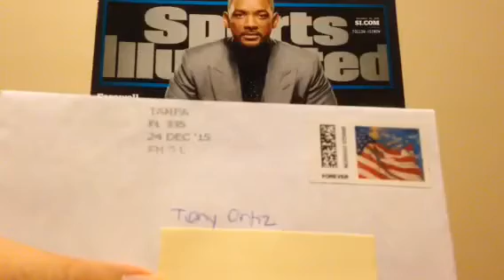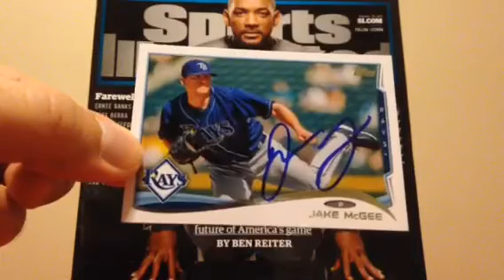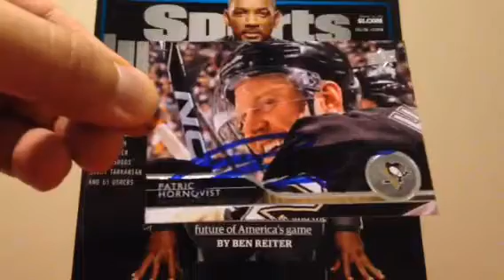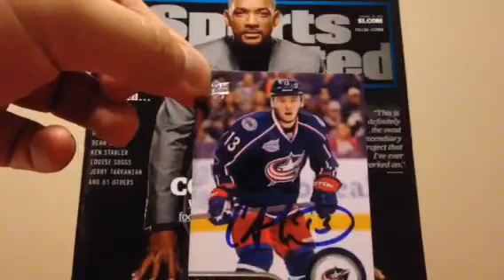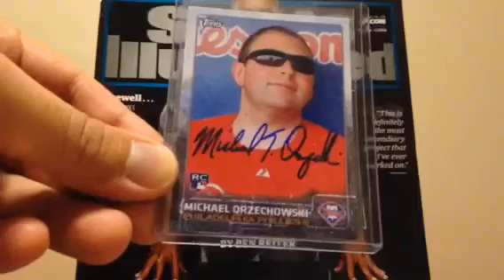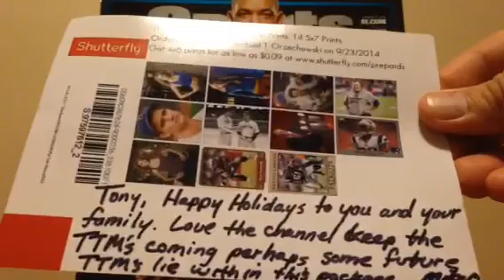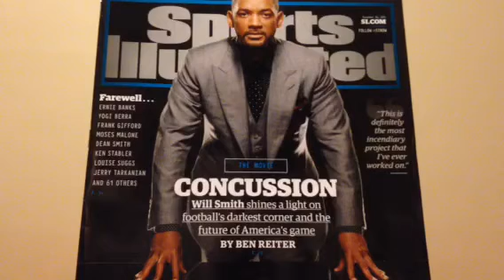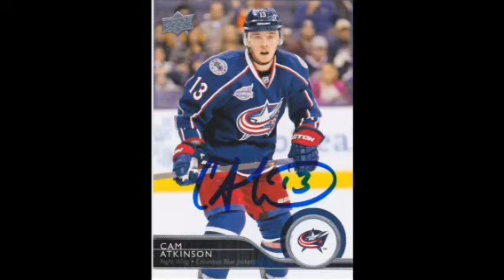4 TTM AUTOGRAPH RETURNS - MLB + NHL + CARE PACKAGE - 12/26/15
4 TTM AUTOGRAPH RETURNS - MLB + NHL + CARE PACKAGE - 12/26/15